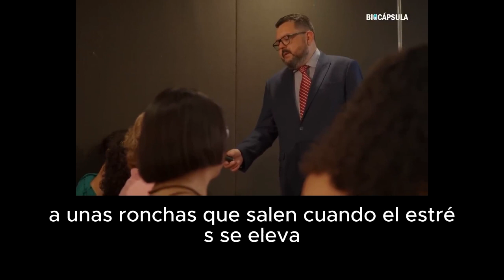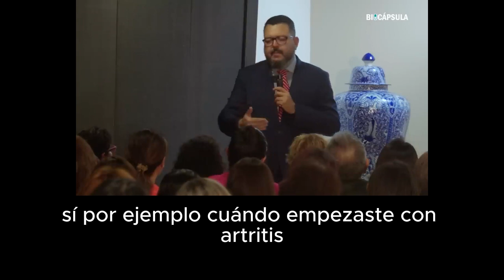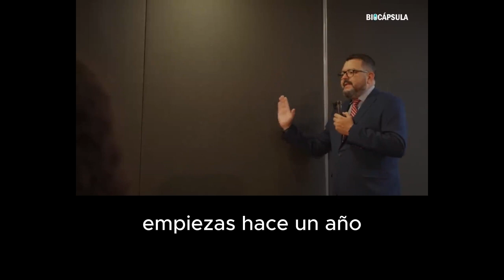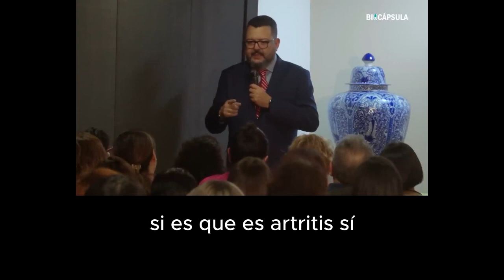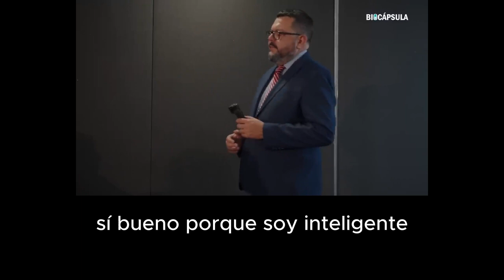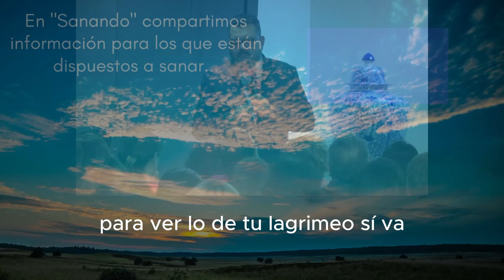"Síndrome de Sjogren y artritis"Biodescodificación Fernando Sánchez - SUBTITULADO -